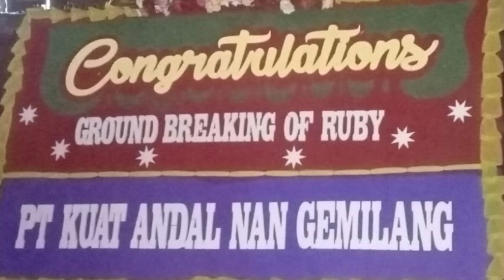agenda ground breaking astra ruby cibubur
semua niat melalui proses yang tidak mudah pelaksanaan proyek astra ruby minggu k13 jumat 7 juni 2024